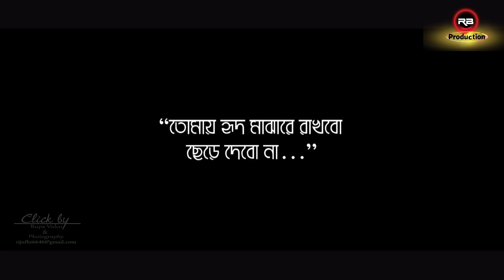Rumpa Weds Sourav || Bengali Cinematic wedding video 2018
Video- Rupa Video & Photography
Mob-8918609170